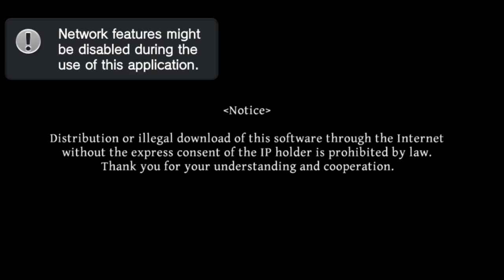The importance of covering niche games